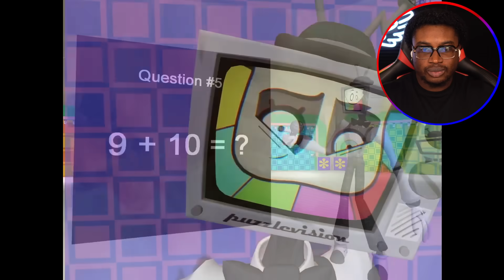SMG4 Mr. Puzzles' Incredible Game Show Spectacular!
I react to SMG4: Mr. Puzzles' Incredible Game Show Spectacular!